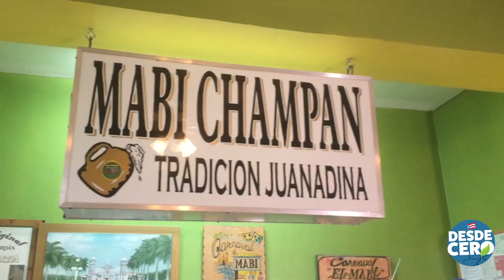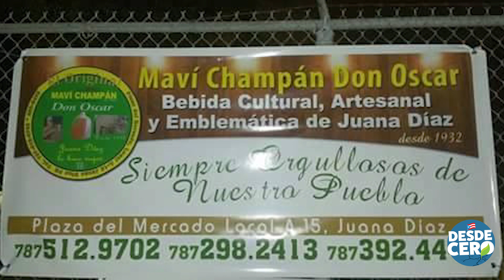El original Maví Champán de Don Oscar, emblema de Juana Díaz.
En todo el Caribe se disfruta está bebida hecha de la corteza de un árbol, pero los puertorriqueños llevamos más de 80 años disfrutando del Mabí Champán Don Oscar de Juana Díaz.

Créditos
Vídeo: Roy Sánchez
Edición: Jean Carlos Lorenzo

Gracias:
Jorge Guzmán, Dir Arte y Cultura
Municipio de Juana Díaz